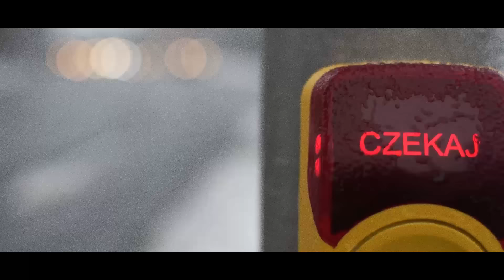[O niczym #1] FALSTART | SzukamZEN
TEGO MIAŁO NIE BYĆ :P
Nie wyszło mi zebranie materiału, ale coś tam było już nagrane i dorzuciłem kilka scen i po prostu Wam to wrzucam, bo mi szkoda.

Seria O NICZYM będzie właśnie takimi filmikami o niczym. Będę się tam wyżywał kreatywnie. Hope u enjoy.